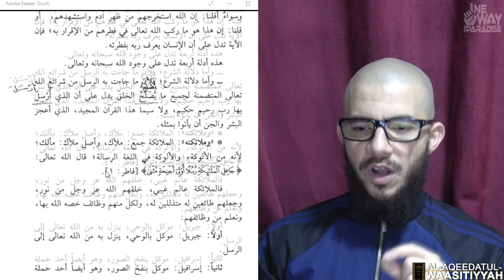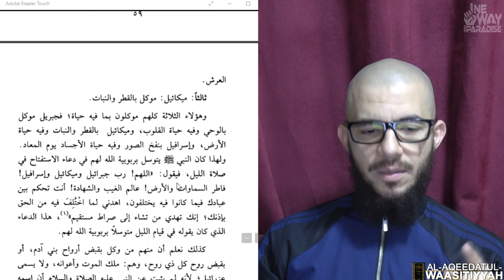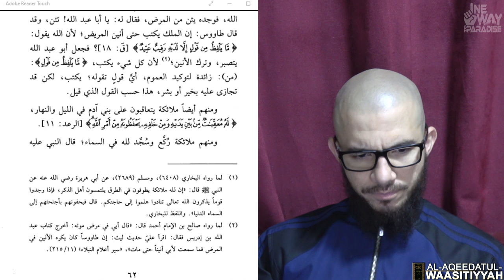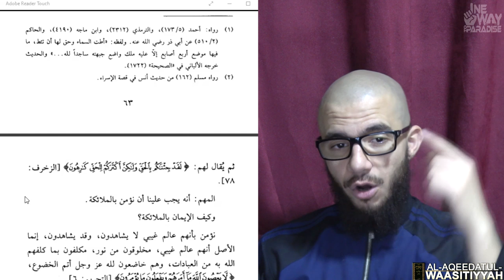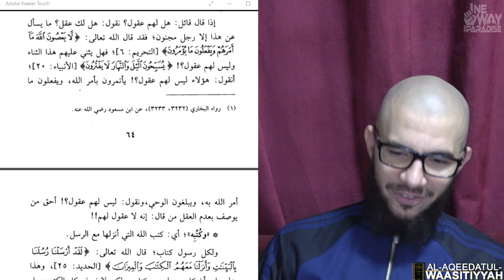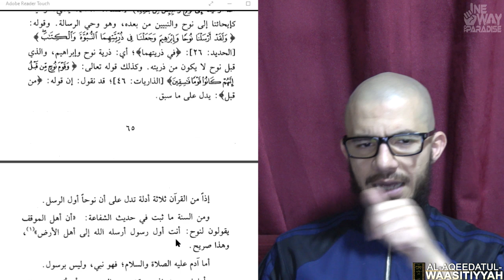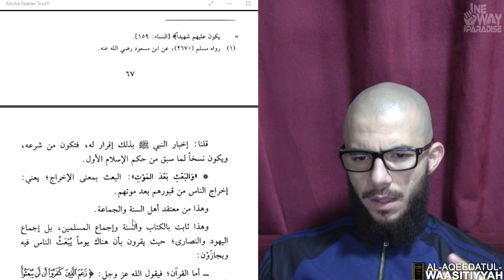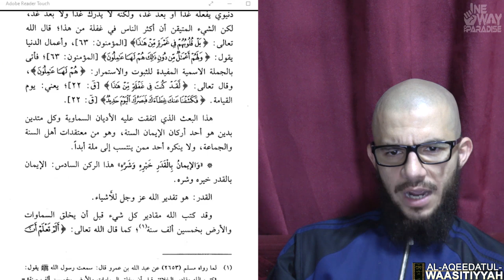Al-Aqeedatul-Waasitiyyah | 5 Belief in the Angels and the Scriptures | Abu Mussab Wajdi Akkari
Aqeedah Class 5

📑CHAPTERS:
00:00- Intro
00:40- Belief in the Angels
02:25- The duties of the Angels Jibreel, Mikail, and Israfil are related to bringing life and so on.
05:40- A dua of witr
06:05- Do not call the Angels Who are assigned to take the souls of children of Adam as Azrail call Malakul Maut
13:10- A story of Imam Ahmad
20:50- Be careful of rejecting the truth… 😭 👈👈👈
22:50- How can we believe in Angel?
● They are from the unseen
● They are created from light
● They are assigned with duties that they do not refuse to follow
● They are physical beings
25:40- Do they have intellect?
27:40- Belief in the Messengers
30:15- Who are the Messengers? Who was the first messenger? (Noah)
34:00- Idrees didn’t come before Noah
35:30- Would Eesa come back as a Messenger?
36:00- Eesa or Abu Bakr who is better?? Bogus thing! Scholars Don't SPEAK THIS WAY
37:30- A clown from FACEBOOK 😡
40:10- How will Eesa be a follower yet He will kill the pig and so on?
41:20- Resurrection after death
47:45- Q & A
Important Questions are -
48:55- What books should be studied before this?
49:30- How did the Prophet (salla'Allaahu 'alayhi was sallam)) see the people?

WE, AS MUSLIMS, DO NOT TRULY KNOW WHO ALLAAH IS."   ~ Abu Mussab Wajdi Akkari